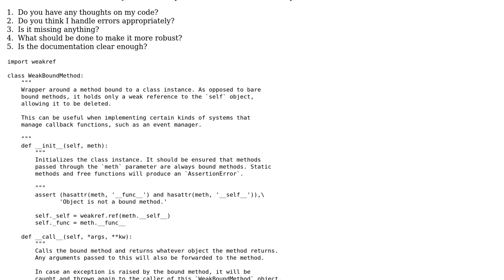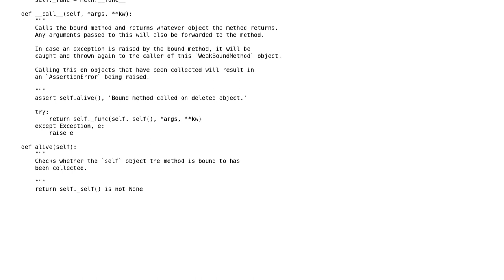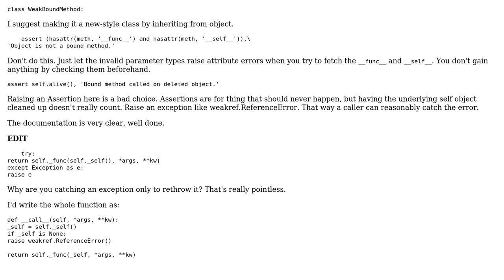Code Review: Wrapping bound methods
With thanks & praise to God, and with thanks to the many people who have made this project possible! | Content (except music & images) licensed under CC BY-SA | Music | Images & others | With thanks to user Winston Ewert user Paul user Jamal and the Stack Exchange Network Trademarks are property of their respective owners. You are responsible for your own actions.